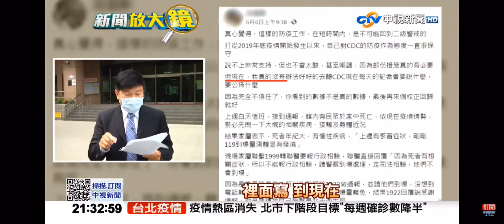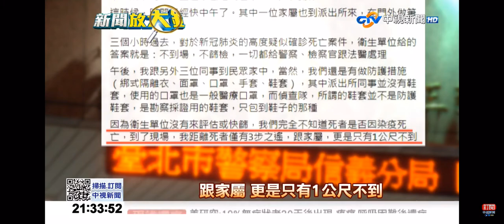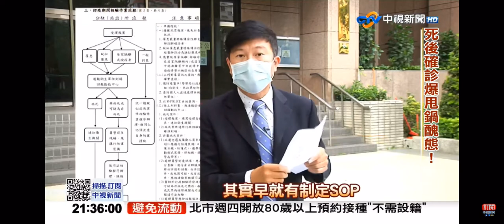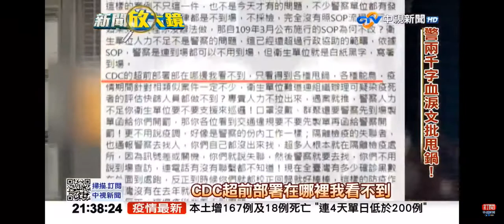2021-06-16中視2100整點新聞-新聞放大鏡